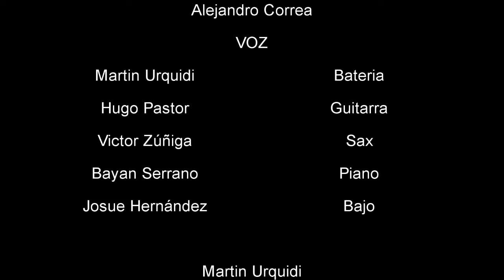Alejandro Correa (Cespedes MDLY, sesion acustica)